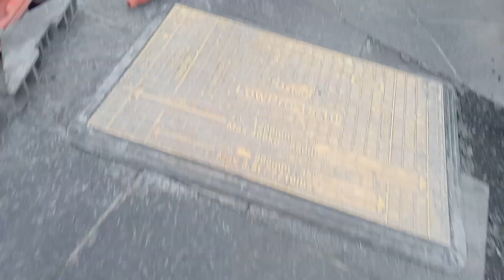Walkie talkie: Little Raving Rishi Sunak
Continuing on Rishi's army plans but calling out his outrageous PIP plans